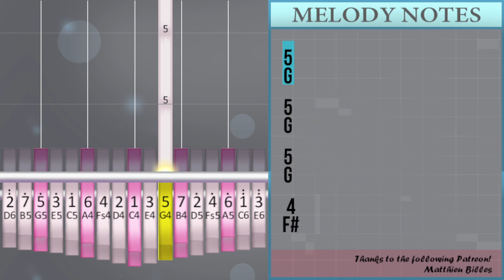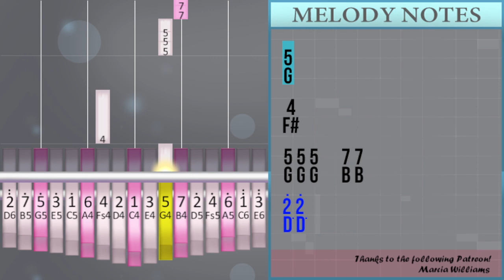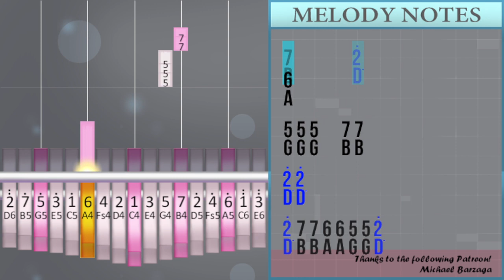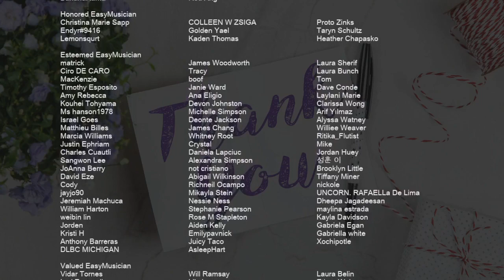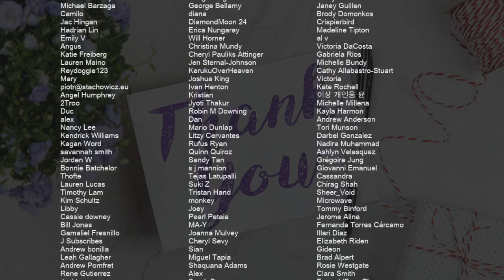How to play Safe and Sound by Capital Cities on Kalimba (Tutorial)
Comment and let us know how the videos have helped you. It keeps us going! :)The easiest way to learn how to play Safe and Sound by Capital Cities on the kalimba. It's a kalimba tutorial for Safe and Sound by Capital Cities.

EasyKalimbaLesson teaches you to play the your favorite instrument, through easy and simple animation so that you too can learn how to play Safe and Sound by Capital Cities on the kalimba easily. A kalimba tutorial with visual animation graphic.

Numbered notation:
5
5
5
4
5
5
5
4
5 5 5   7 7
2° 2°
2° 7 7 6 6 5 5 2°
2° 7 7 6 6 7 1° 7
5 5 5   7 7
2° 2°
2° 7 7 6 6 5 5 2°
2° 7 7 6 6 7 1° 7
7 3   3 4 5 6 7
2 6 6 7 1° 7
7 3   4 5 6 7
2 2 2° 1° 7
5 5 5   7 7
2° 2° 2°
2° 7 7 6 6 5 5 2°
2° 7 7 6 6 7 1° 7
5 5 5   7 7
2° 2°
2° 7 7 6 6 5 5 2°
2° 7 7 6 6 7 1° 7
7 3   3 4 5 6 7
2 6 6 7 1° 7
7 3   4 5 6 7
2 2 2° 1° 7
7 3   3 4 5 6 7
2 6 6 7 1° 7
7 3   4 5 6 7
2 2 2° 1° 7
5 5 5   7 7
2° 2°
2° 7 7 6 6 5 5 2°
2° 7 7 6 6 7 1° 7
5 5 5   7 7
2° 2°
2° 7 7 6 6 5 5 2°
2° 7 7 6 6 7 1° 7
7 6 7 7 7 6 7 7
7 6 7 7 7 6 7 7
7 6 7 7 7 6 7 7
2° 2° 1° 7
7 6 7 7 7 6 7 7
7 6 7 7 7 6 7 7
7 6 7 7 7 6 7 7
2° 2° 1° 7
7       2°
7
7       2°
6
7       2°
7
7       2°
6
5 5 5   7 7
2° 2°
2° 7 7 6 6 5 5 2°
2° 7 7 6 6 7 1° 7
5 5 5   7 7
2° 2°
2° 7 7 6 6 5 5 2°
2° 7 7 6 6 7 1° 7
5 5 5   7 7
2° 2° 2°
2° 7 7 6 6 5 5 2°
2° 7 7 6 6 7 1° 7
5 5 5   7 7
2° 2°
2° 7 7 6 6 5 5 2°
2° 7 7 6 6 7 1° 7
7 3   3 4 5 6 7
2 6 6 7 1° 7
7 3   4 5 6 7
2 2° 2° 1° 7
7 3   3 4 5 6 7
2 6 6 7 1° 7
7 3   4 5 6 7
2 2° 2° 1° 7
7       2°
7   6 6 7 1° 7
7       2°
6   2° 2° 1° 7
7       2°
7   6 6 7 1° 7
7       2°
6   2° 2° 1° 7

Lettered notation:
G
G
G
F#
G
G
G
F#
G G G   B B
D° D°
D° B B A A G G D°
D° B B A A B C° B
D° D°
B E   E F# G A B
D A A B C° B
B E   F# G A B
D D D° C° B
D° D° D°
D° D°
D° D°
D° D°
B A B B B A B B
D° D° C° B
B       D°
B
B       D°
A
B       D°
B
B       D°
A
D° D°
D° D°
D° D° D°
D° D°
B       D°
B   A A B C° B
B       D°
A   D° D° C° B
B       D°